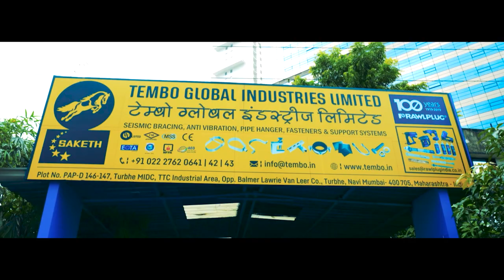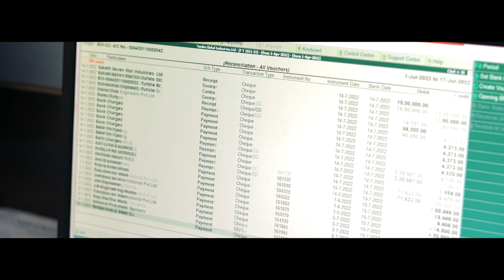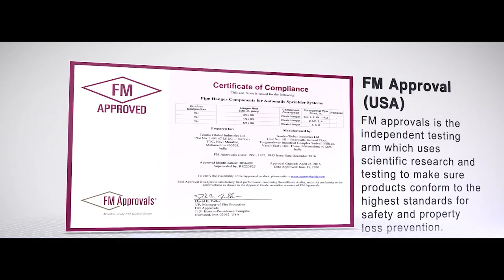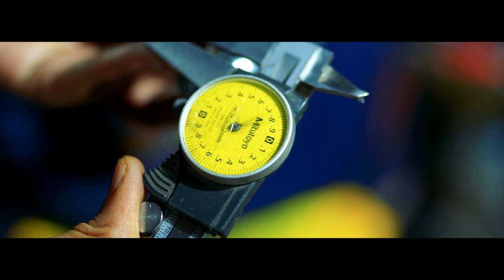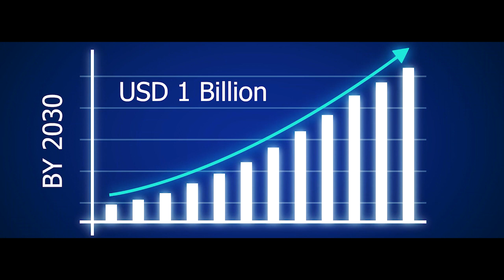‎Tembo Global Industries Ltd Corporate Film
Sunjeet communications is a 30 years old 360 Degree Advertising Agency.
We handle all the creative/strategic needs you require across media. Print, Outdoor, Corporate Identity, Product Packaging designs, Conference & Exhibition stall designs, Still Shoots, TV Commercial Films, AV's, Radio & Digital.